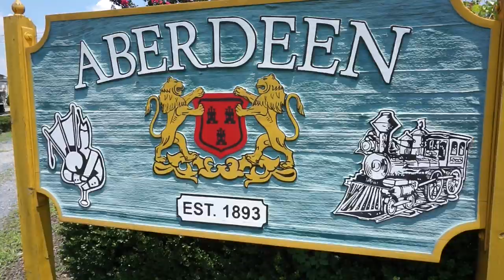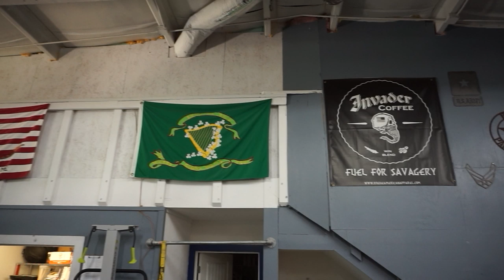Functional Fitness with Pat McNamara | COMBAT STRENGTH TRAINING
Patrick McNamara spent 22 years in the United States Army in a myriad of special operations units. When he worked in the premier special missions unit, he became an impeccable marksman, shooting with accurate, lethal results and tactical effectiveness.

McNamara has trained tactical applications of shooting to people of all levels of marksmanship, from varsity level soldiers, and police officers who work the streets to civilians with little to no time behind the trigger.
His military experience quickly taught him that there is more to tactical marksmanship than merely squeezing the trigger. Utilizing his years of experience, McNamara developed a training methodology that is safe, effective, and combat relevant and encourages a continuous thought process. This methodology teaches how to maintain safety at all times and choose targets that force accountability, as well as provides courses covering several categories, including individual, collective, online, and standards.
He retired from the Army's premier hostage rescue unit as a Sergeant Major and is the author of T.A.P.S. (Tactical Application of Practical Shooting) and Sentinel.

ABOUT PAT (MAC) MCNAMARA

Pat McNamara (Mac) has 22 years of Special Operations experience, 13 of which were in 1st SFOD-D. He has extensive experience in hostile fire/combat zones in the Middle East, and Eastern Europe. He trains individuals at basic and advanced levels of marksmanship and combat tactics.

When he worked in the premier special missions unit, he became an impeccable marksman, shooting with accurate, lethal results and tactical effectiveness. McNamara has trained tactical applications of shooting to people of all levels of marksmanship, from varsity level soldiers, and police officers who work the streets to civilians with little to no time behind the trigger.

His military experience quickly taught him that there is more to tactical marksmanship than merely squeezing the trigger. Utilizing his years of experience, McNamara developed a training methodology that is safe, effective and combat relevant and encourages a continuous thought process. This methodology teaches how to maintain safety at all times and choose targets that force accountability, as well as provides courses covering several categories, including individual, collective, on line and standards.

He retired from the Army’s premier hostage rescue unit as a Sergeant Major and is the author of Sentinel and T.A.P.S. (Tactical Application of Practical Shooting). He also owns and operates TMACS Inc, a tactical training and consulting

ABOUT

COMBAT STRENGTH TRAINING

Combat Strength Training (CST) is a fitness training methodology with deep roots in the US Army Special Operations community. The approach retrofits the Combat Chassis (a.k.a. the body) so that it performs with maximum efficiency at maximum capacity.

The methodology was developed by Pat “Mac” McNamara, a twenty-two year veteran of US Army Special Operations (including an elite Tier 1 Special Missions Unit) to achieve three primary goals:

1. Save your life.

2. Save your family and friend's lives.

3. Crush bad guys.

CST seeks to achieve these goals by heavily focusing on self-preservation and longevity because it recognizes that a broken chassis is not conducive to mission completion.

CST introduces the Combat Chassis and its external components to power, strength, and agility training in all planes of motion within the full muscle spectrum range. It enhances the chassis’ performance and tactical effectiveness through maintenance, education, and combat-replicated movements while following a safe, comprehensive, systematic, and progressive format.

As the chassis is upgraded it becomes a battlefield multiplier, which in turn becomes a force multiplier. CST improves rate of force production, strength, muscular development, speed, quickness, proprioception, and functional flexibility.

Combat Strength Training’s philosophy and methodology are performance-based, not outcome-based like other fitness fads. The performance-based approach permits the individual to work within their own performance level to develop a better, more efficient, stronger, and more capable self.

I will be doing a follow video to explain the methodology behind the training.